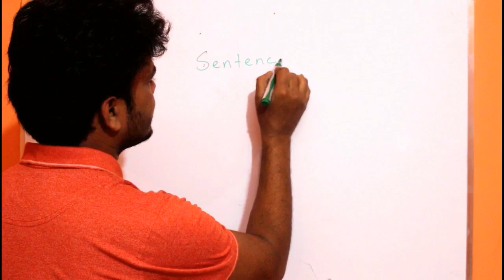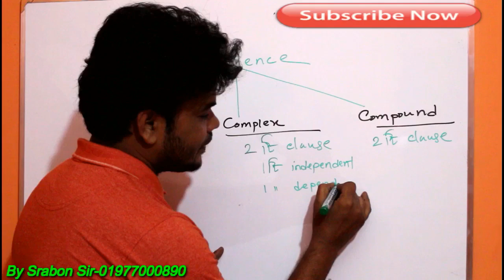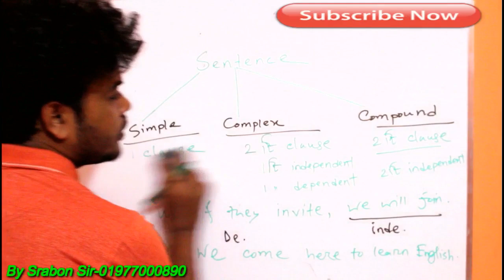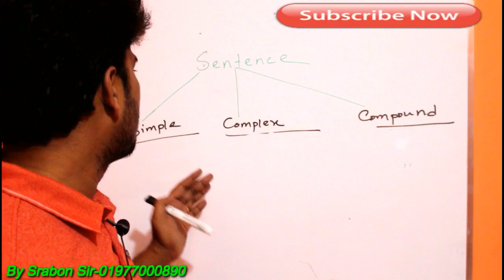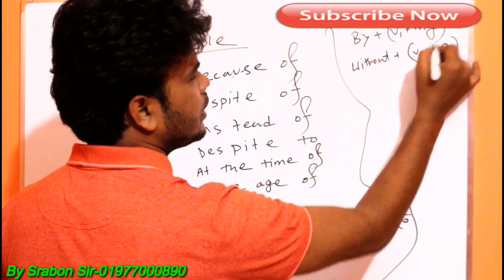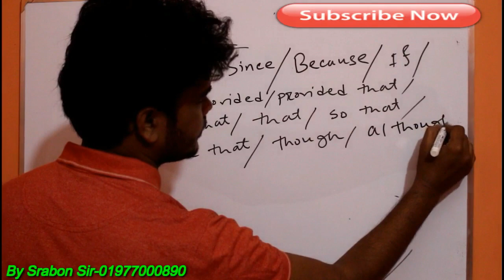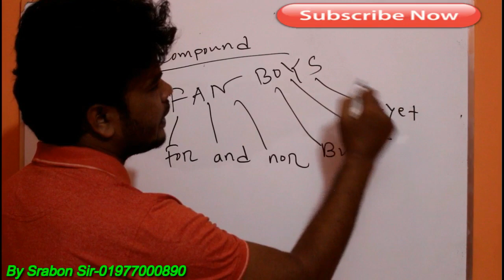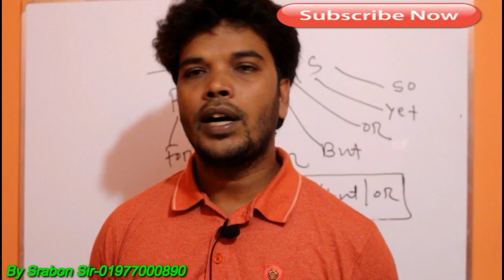Simple,Complex and Compound for IX,X,& XI,XII (Part 01) Identification. By Srabon Sir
Simple,Complex and Compound Identification(Part 01).How can you learn Simple,Complex,Compound easily
Teacher: Srabon Sir